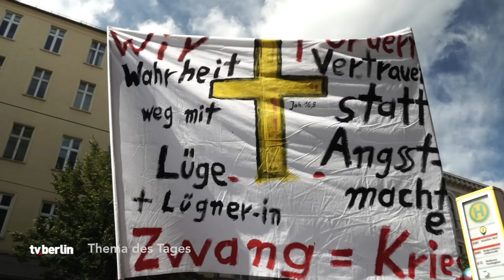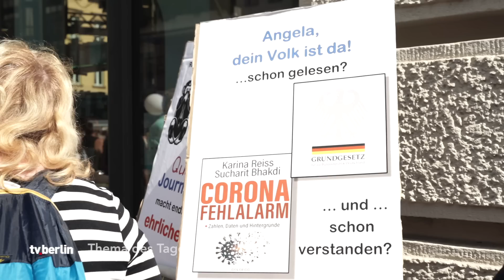Zwischen Querdenken 711, Antifa und Nazis - Ausnahmezustand Berlin 29.08.2020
Am 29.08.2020 fand in der Berliner Innenstadt eine große Anti-Corona-Demonstration von Querdenken 711 statt. Rick Schütze war für Sie live vor Ort und hat sich sowohl mit den Anti-Corona-Demonstranten als auch mit den Gegendemonstranten, über Ihre Beweggründe unterhalten.

Redaktion: tv.berlin
Reporter: Rick Schütze
Schnitt: Rick Schütze
Kamera: Tim Schemmink